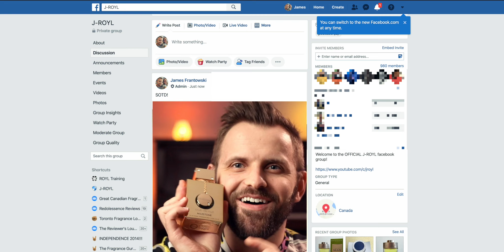I WORE ARMAF CLUB DE NUIT MILESTONE FOR AN ENTIRE WEEK! | SOTW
Another week, another Scent of the Week! Ever since I picked up Armaf Club De Nuit Milestone, I knew it would have been an excellent candidate for a SOTW episode. A cheaper alternative to Creed Millesime Imperial? Sounds perfect! Is it too good to be true?

Looking to get some of the fragrances in this video?